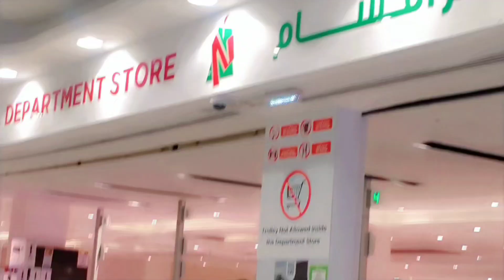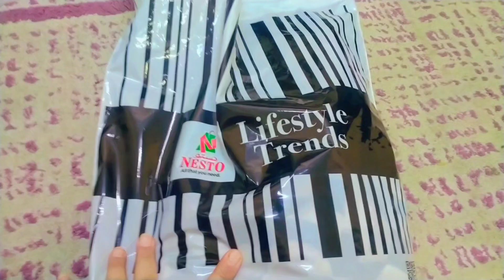My First day in DUBAI 🇦🇪 |Shopping 🛍️ Nesto Hypermarket | How expensive is DUBAI in 2024